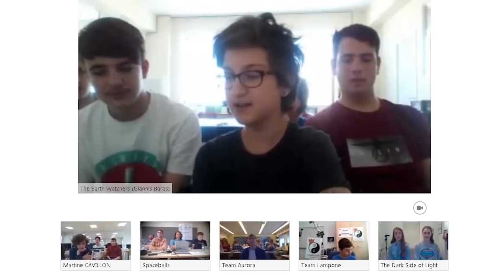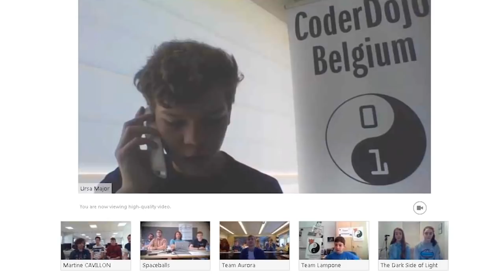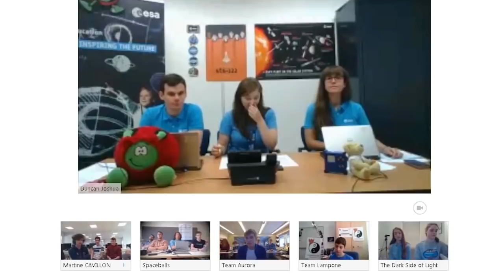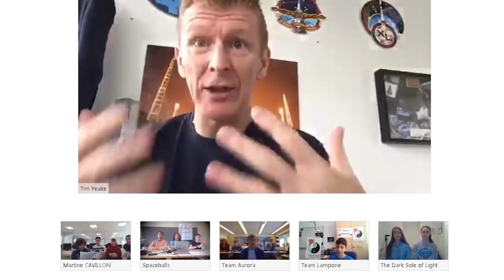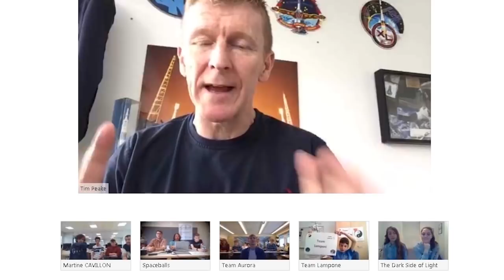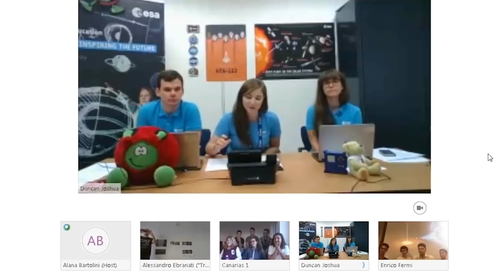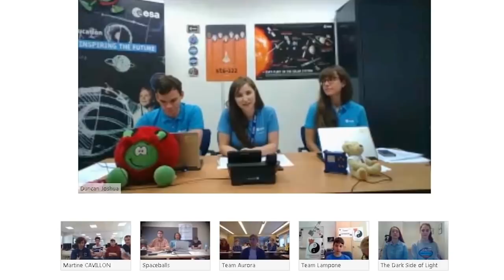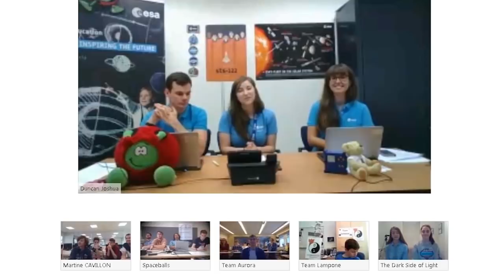European AstroPi Challenge 2017-18: Mission Space Lab winner's webinar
The prize for this year's European AstroPi Challenge: Mission Space Lab was an exclusive webinar with ESA astronaut Tim Peake!

10 student teams from all over Europe were able to ask Tim their own questions and hear his answer.

The winning teams were:

- Team Aurora from Hyvinkään yhteiskoulun lukio, Finland
- The Earth Watchers from S.T.E.M Robotics Academy, Greece
- Spaceballs from Attert Lycée Redange, Luxembourg
- Ursa Major from a CoderDojo, Belgium
- @stroMega from Institut de Genech, France
- Trentini DOP from CoderDojo Trento, Italy
- Team Lampone from CoderDojo Trento, Italy
- Enrico Fermi from Liceo XXV Aprile, Italy
- Canarias 1 from IES El Calero, Spain
- The Dark Side of Light from Branksome Hall, Canada